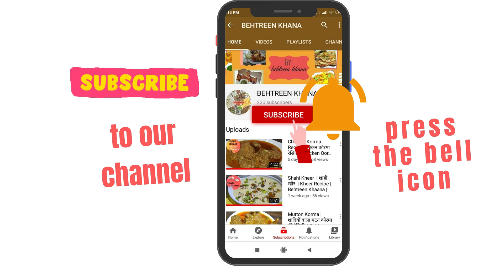OLD DELHI STYLE MUTTON NIHARI RECIPE I मटन निहारी मसाला रेसिपी I NALLI NIHARI RECIPE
Ingredients for Yakhni Masala
1. Jeera - 1 tsp
2. Shah Jeera - 1/2 tsp
3. Kaali Mirch - 1/2 tsp
4. Elaichi - 4
5.Jaiphal - 1/4
6. Dhaniya - 1tsp
7. Tej patta - 2
8. Chakri phool - 1
9. Saunf- 1/2 tsp
10. Dal chini - 1/2

Ingredients for NIHARI Masala
1. Jeera - 1tsp
2. Saunf - 1/4 tsp
3. Kaali Mirch - 1/2 tsp
4. Peepli - 2
5. Laung - 6
6. Elaichi -6
7. Kaali Elaichi - 3
8. Javitri - 2
9. Jaiphal - 1/4
10. Dal chini - 2